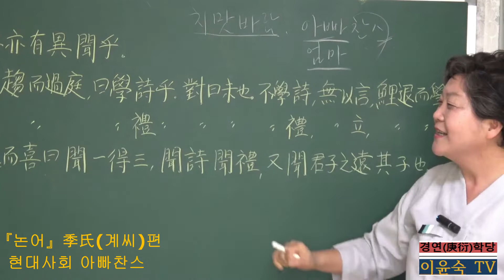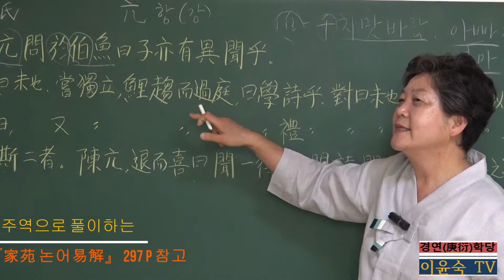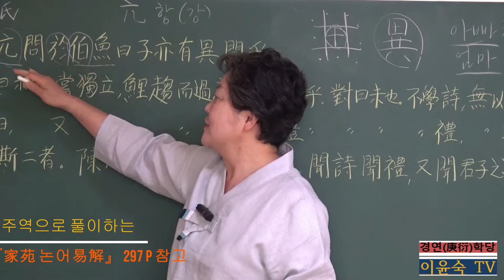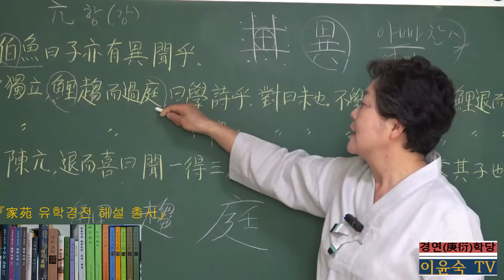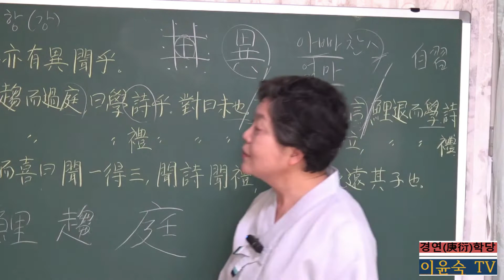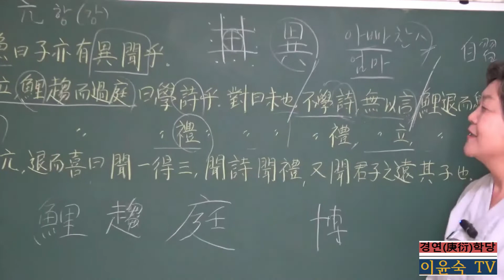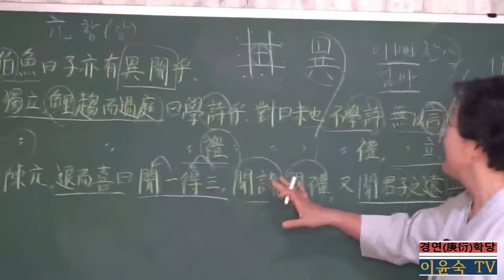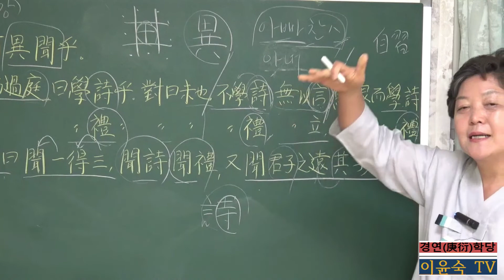『논어』 季氏(계씨)편과 현대사회 고위공직자 아빠찬스 비교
주역으로 풀이하는 『家苑 유학경전 해설 총서』 297p 참고

陳亢 問於伯魚曰 子亦有異聞乎 對曰 未也 嘗獨立 鯉趨而過庭
曰學詩乎 對曰未也 不學詩 無以言 鯉退而學詩 他日 又獨立
鯉趨而過庭 曰 學禮乎 對曰未也 不學禮 無以立  鯉退而學禮
聞斯二者 陳亢 退而喜曰 問一得三 聞詩聞禮 又聞君子之遠其子也

진강이 백어에게 물어 가로대, “그대는 또한 다른 들음이 있는가?”  (백어가) 대답하여 가로대, “아니라. 일찍이 (아버님이) 혼자 서 계시거늘 이(鯉)가 종종 걸음을 치며 뜰을 지났더니, 말씀하시기를 ‘시를 공부하였느냐?’ 하시기에 ‘아닙니다.’라고 대답하였다. ‘시를 공부하지 아니하면 이로써 말하지 못하리라’고 하시거늘,

이(鯉)는 물러가서 시를 배웠노라.”

“다른 날에 또 홀로 서 계시거늘, 이(鯉)가 종종 걸음을 치며 뜰을 지났더니, 말씀하시기를 ‘예를 배웠느냐?’ 하시기에 “아닙니다.”라고 대답하였다. ‘예를 배우지 아니하면 이로써 서지 못하리라’고 하시거늘,

이(鯉)는 물러가서 예를 배웠노라.”  “이 두 가지를 들었노라.”

(이 예기를 듣고는) 진강이 물러가서 기뻐하여 가로대, “하나를 물어 셋을 얻었으니, 시를 듣고 예를 듣고

또 군자가 그 아들을 멀리함을 들었노라.”     亢  강 목 항, 여기서는 ‘이름 강’
백어는 공자 아들인 孔鯉(공리)의 호이다. 진강이 스승인 공자가 아들인 공리에게 특별한 가르침을 주지 않았을까를 궁금히 여겨 묻는 내용이다. 공리가 제자라면 누구나 들었던 말인 ‘詩와 禮’를 공부하란 말만 들었다고 하니, 진강은 여기서 세 가지를 새삼 깨닫고 기뻐하였다.

양화편(陽貨篇)을 보면, 공자가 백어에게 “너는 시경 국풍편 주남 소남을 공부했느냐? 사람이면서 주남 소남을 공부하지 아니하면 마치 담을 향하여 서 있는 것과 같으니라.”라고만 충고했을 뿐 자식이라고 하여 남다르게 가르치지 않았음을 알 수 있다.

공자가 아들에게 詩와 禮를 공부하라고 한 것은 그만큼 시와 예가 중요하다는 뜻이다(논어 易解 1권 위정편 2장 해설 참조). “비로소 더불어 시를 말할 수 있다(始可與言詩已矣：학이편 15장, 팔일편 8장).”는 공자가 제자를 가장 칭찬하는 말의 하나이다.

논어에 詩와 관련하여 언급된 내용은 다음과 같다.

① 시에서 일어나며, 예에 서며, 음악에서 이루니라(興於詩 立於禮 成於樂：태백편 8장).

② 시 삼백 편에 한마디 말로써 덮으니 가로대 생각에 간사함이 없음이라(詩三百 一言以蔽之 曰思無邪：위정편 2장).

③ 시 삼백 편을 외우고도 정치를 맡겼는데 제대로 하지 못하고, 사방 여러 나라의 사신이 되어 나갔을 적에 외교를 능수능란하게 하지 못하면 그런 사람을 어디에 쓰겠는가?(誦詩三百 授之以政 不達使於四方 不能專對 須多 亦奚以爲：자로편 5장)

④ 너희들은 어찌 시를 배우지 아니하는고? 시는 가히 흥기함이며, 관찰함이며, 무리를 지으며, 원망함이며, 가까이는 어버이를 섬기며, 멀리는 인군을 섬기고, 조수와 초목의 이름에 대하여 많이 알게 되니라(小子 何莫學夫詩 詩 可以興 可以觀 可以群 可以怨 邇之事父 遠之事君 多識於鳥獸草木之名：양화편 9장).

⑤ 너는 시경 국풍편 주남 소남을 공부했느냐? 사람이면서 주남 소남을 공부하지 아니하면 마치 담을 향하여 서 있는 것과 같으니라(女爲周南召南矣乎 人而不爲周南召南 其猶正牆面而立也與：양화편 10장).